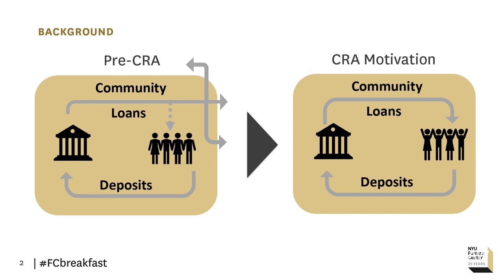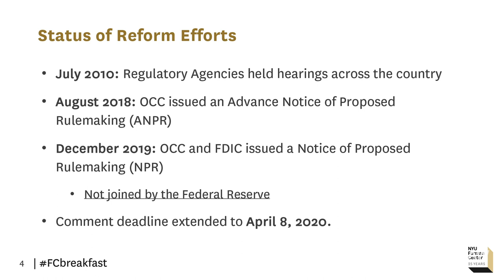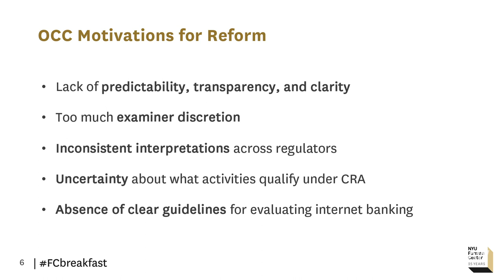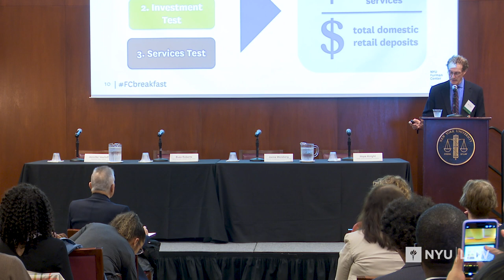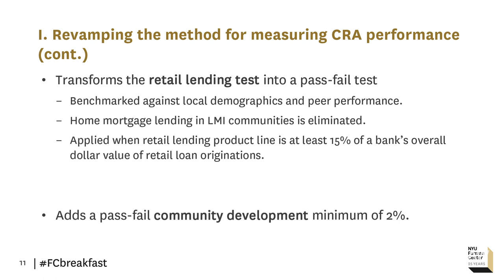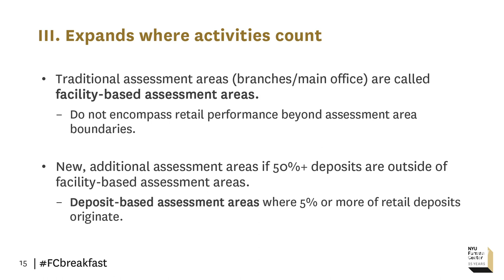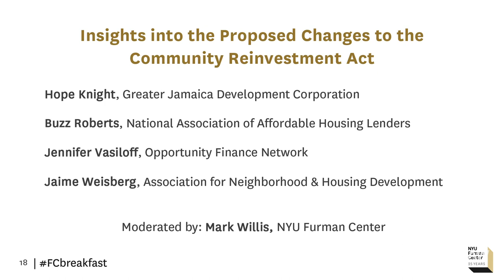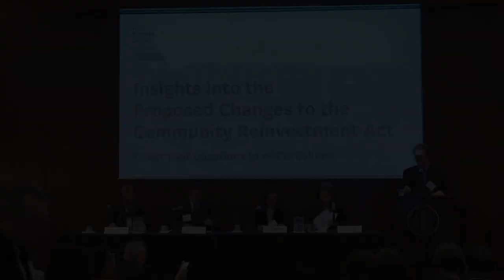Insights into the Proposed Changes to the Community Reinvestment Act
Furman Center Policy Breakfast

Given the evolution of the banking industry since the 1990s, there is an identifiable need to adapt the CRA. The rise of internet banking, as well as other industry shifts over the last 40 years, point to a need for the regulation to adapt to today’s economy. In December of 2019, two of the three regulators of the CRA--the Office of the Comptroller of the Currency (OCC) and the Federal Deposit Insurance Corporation (FDIC)--issued a notice to change CRA rules in an attempt to adapt them to today’s needs.

This breakfast brought together experts, advocates, and scholars to discuss the future and importance of CRA in the context of the proposed rule changes. Panelists discussed how the CRA regulation has enabled banks to serve community needs, and how the proposed rule might help facilitate or hinder its effectiveness.

Moderator:
• Mark Willis, Senior Policy Fellow, NYU Furman Center

Panelists:
• Hope Knight, President & CEO, Greater Jamaica Development Corporation
• Buzz Roberts, President & CEO, National Association of Affordable Housing Lenders
• Jennifer Vasiloff, Chief External Affairs Officer, Opportunity Finance Network
• Jaime Weisberg, Senior Campaign Analyst, Association for Neighborhood & Housing Development